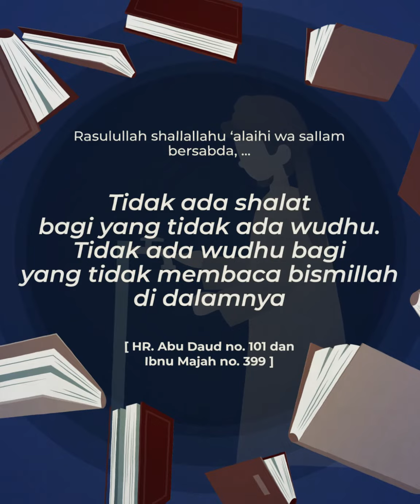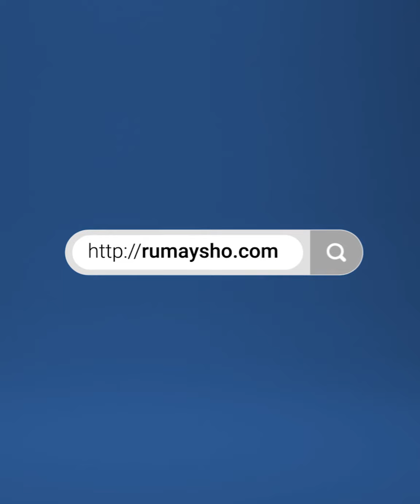Serial Fikih #22: Membaca Bismillah Ketika Wudhu - Rumaysho TV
Dalam tata cara wudhu yang benar, sangat dianjurkan untuk membaca Bismillah sebelum memulai membasuh urutan wudhu yang benar.

Simak video singkat diatas untuk mendapatkan penjelasannya.